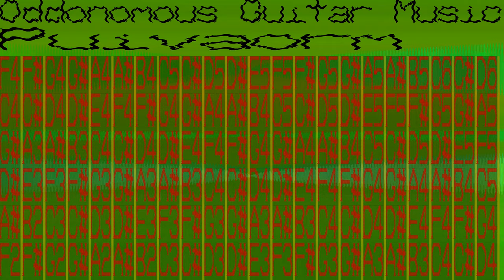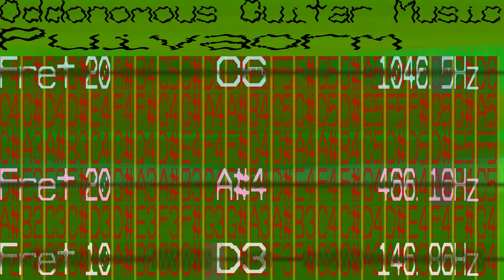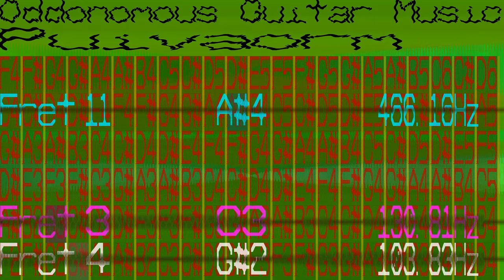Guitar Music - Puivaorm 358 bpm - patterns 25 - pattern length 121